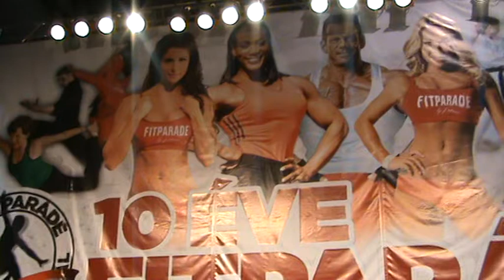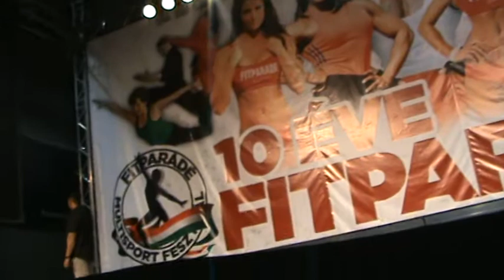2012.FITPARÁDÉ-video:27 -PAÁL MODE-Paál lászló